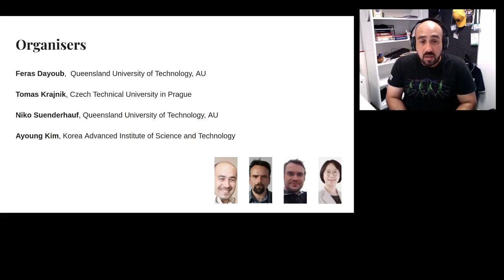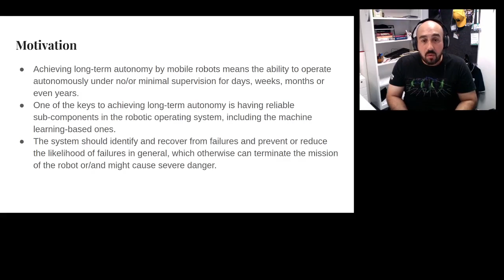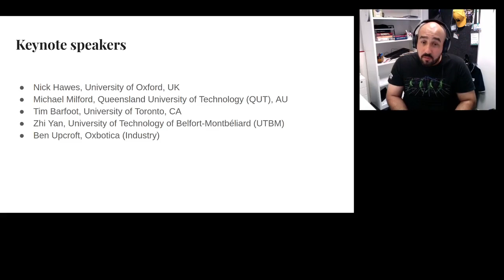Intro to IROS2020 - Workshop on Reliable Deployment of Machine Learning for Long-Term Autonomy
IROS 2020 - Workshop  - 25 October
Reliable Deployment of Machine Learning for Long-Term Autonomy

Achieving long-term autonomy by mobile robots means the ability to operate autonomously under no/or minimal supervision for days, weeks, months or even years.  During these long periods, the environment where the robot operates can experience unpredictable gradual or/and radical changes. This fact adds an extra dimension to the fundamental problems in robotics such as perception, planning, navigation, SLAM and manipulation; and makes them more challenging.
One of the keys to achieving long-term autonomy is having reliable sub-components in the robotic operating system, including the machine learning-based onse.  In this context, reliability means that the components can identify and recover from failures and prevent or reduce the likelihood of failures in general, which otherwise can terminate the mission of the robot or/and might cause severe danger.
This workshop focuses on the problem of long-term autonomy for mobile robots and the challenge of building a reliabile machine learning components in the robotic system that can handle bad sensory data, shifts to abnormal operational conditions, misclassification and detections.
We invite several renowned experts in the field who will highlight the main challenges these robots face and talk about their own experiences and the lessons they learnt during long-term deployments of their robots.